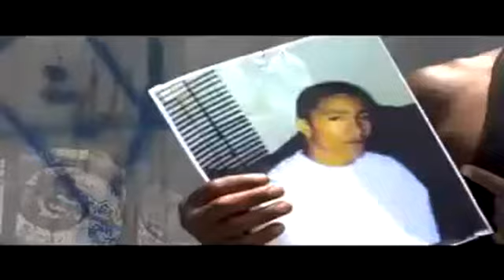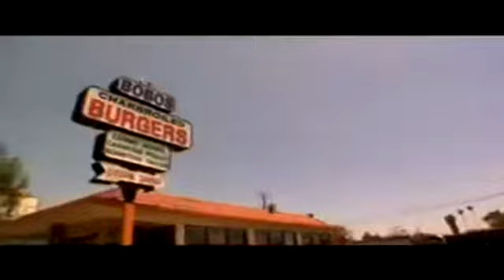Young Dre The Truth - I Love L.A